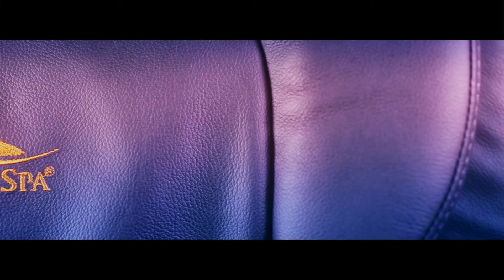Video Production in Orange County / whale Spa Chair Product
TotoFilm is a Orange County Video Production Company.
We produce marketing videos, corporate videos, web videos, 2D / 3D animation and commercials.